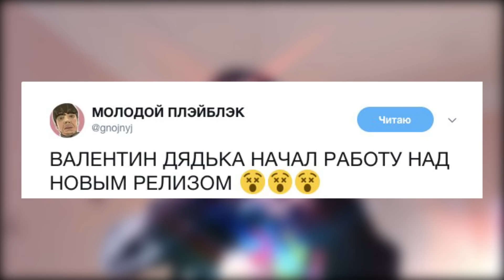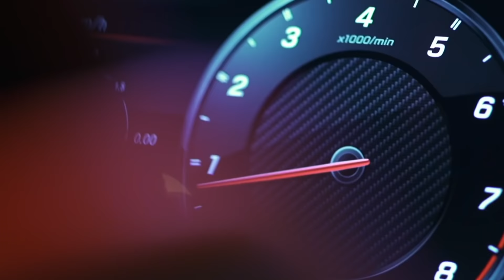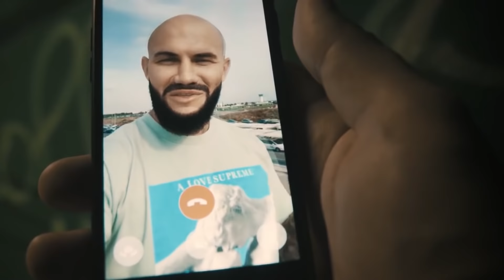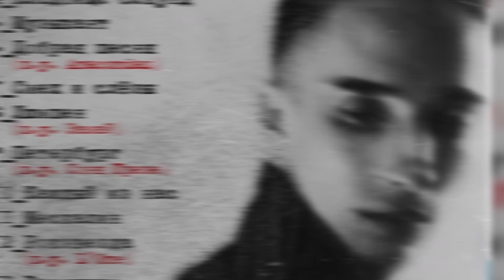ТИМАТИ х ЕГОР КРИД | КАСТА | Childish Gambino | NTL | Валентин Дядька RapNews 312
Тимати и Егор Крид выдают поистине стёбный материал. Каста уже не знает как правильно исполнять свои треки.
Наконец-то вышла первая пародия на Childish Gambino. Бульвар Дэпо в новой документалке, а также мини-новинки от Мэйти, Локимина и других.